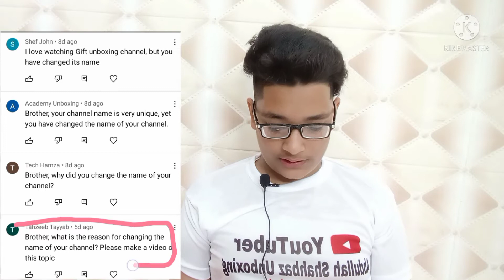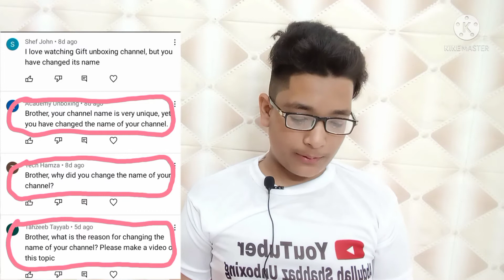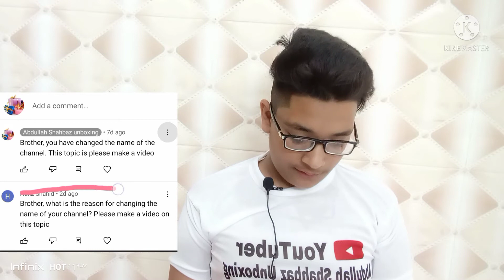Ma ne Apne channel Ka name kiyo change Kiya/ Abdullah Shahbaz unboxing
Ma ne Apne channel Ka name kiyo change Kiya/
 Abdullah Shahbaz unboxing